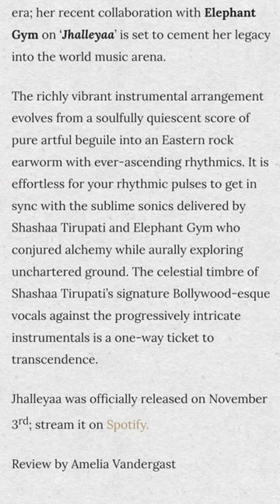How Dope Is This!? Thank you A&R Factory! Go watch Jhalleyaa guys!